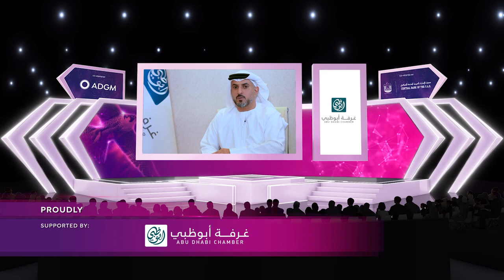A welcome from Abu Dhabi Chamber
Welcome to Fintech100 from Abu Dhabi Chamber of Commerce & Industry.